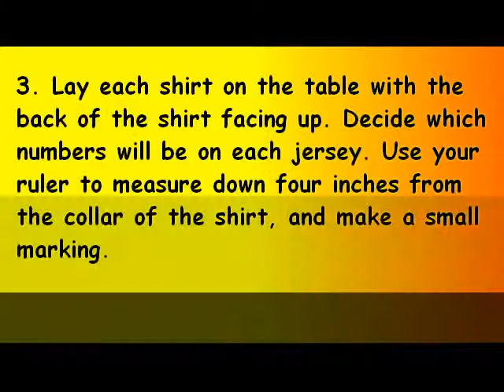How to Create Soccer Jerseys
Soccer jerseys around the globe have different looks and styles, and they come in a variety of different patterns and colors. Creating your own soccer team jerseys can serve as a good team get together and is also a great way to preserve the team budget.